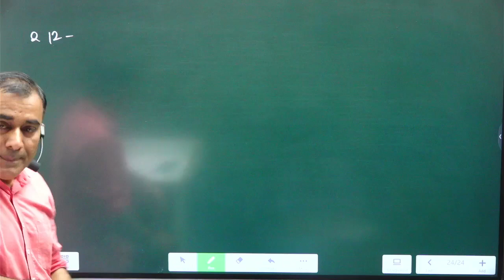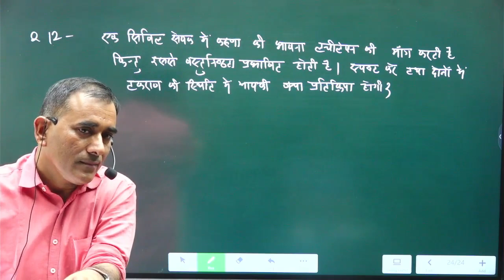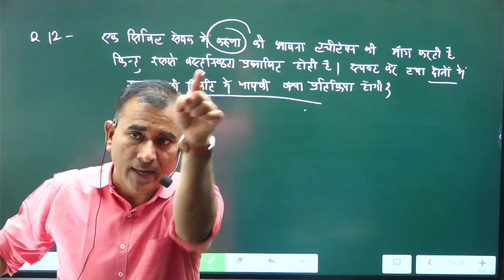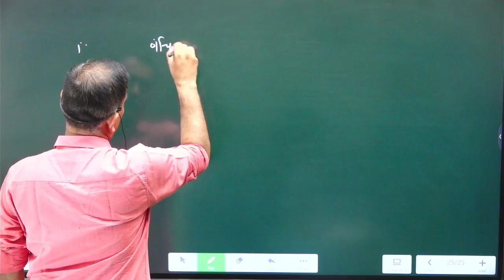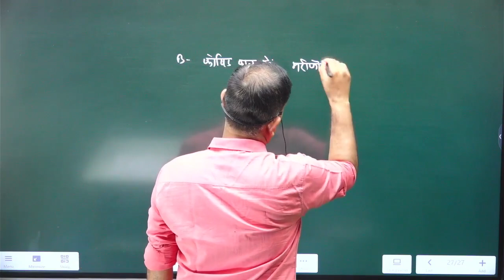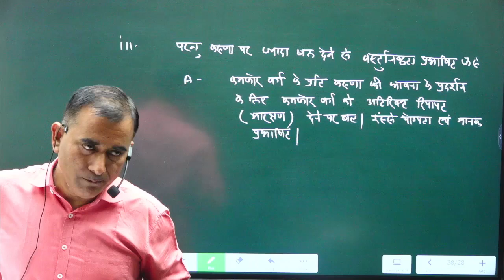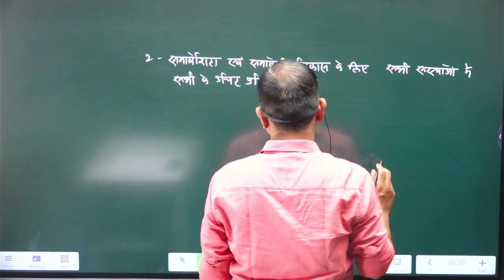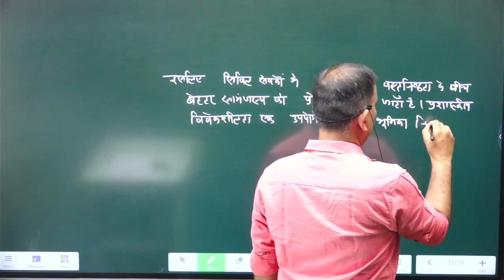"करुणा बनाम वस्तुनिष्ठता: सिविल सेवक के निर्णयों का द्वंद्व" by Yashwant sir || Ethics AWIP class 10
भारतीय प्रशासन में पारदर्शिता : आवश्यकताएँ, महत्व और व्यवहारिक चुनौतियाँ by Yashwant sir || Ethics AWIP class 10

"करुणा बनाम वस्तुनिष्ठता: सिविल सेवक के निर्णयों का द्वंद्व" एक ऐसा विषय है जो सिविल सेवकों के कार्य में मानवीय भावनाओं और तर्कसंगत निर्णयों के बीच संतुलन की चुनौती को उजागर करता है। यह विषय बताता है कि सिविल सेवा जैसे क्षेत्र में, जहां करुणा लोगों की समस्याओं को समझने और उनसे जुड़ने की प्रेरणा देती है, वहीं वस्तुनिष्ठता निष्पक्ष और न्यायसंगत निर्णय लेने की आवश्यकता पर जोर देती है।

इस द्वंद्व में, सिविल सेवकों को यह समझना होता है कि कब करुणा को प्राथमिकता देनी चाहिए और कब वस्तुनिष्ठता को। यह संतुलन बनाए रखना आसान नहीं होता, क्योंकि एक पक्ष पर अधिक झुकाव होने से उनके कार्य पर सवाल उठ सकते हैं। यह विषय सिविल सेवकों के लिए न केवल पेशेवर दृष्टिकोण से महत्वपूर्ण है, बल्कि यह नैतिकता और समाज सेवा के प्रति उनके दृष्टिकोण को भी दर्शाता है।

**इस पर चर्चा करना इस बात को समझने में मदद करता है कि करुणा और निष्पक्षता का सही सामंजस्य कैसे स्थापित किया जा सकता है ताकि सिविल सेवक अपने कर्तव्यों का पालन प्रभावी रूप से कर सकें।**

Welcome to Nishchay IAS Academy. Most trusted since-2004

A Trusted institute for Civil Services Student since-20 years.
Nishchay IAS Academy continuously provides good experience to many students for getting selected in U.P.S.C exam and State P.C.S.
Nishchay IAS Academy allows you to complete demo classes till your satisfaction.
 if you are not satisfied even after taking classes for 30 days after taking admission, you can withdraw the fees.

*Specifications*
* Special Focus on Answer Writing. (AWIP)
* Crash Courses Program.
* Comprehensive Study as per New Pattern.
* Goal Oriented Classes.
* Interview Guidance & Personal Discussion.

Address: 37, 4th Floor, Ansal Building, (Near Police Chowki), Mukherjee Nagar, Delhi-110009

For More update:
CONNECT US: